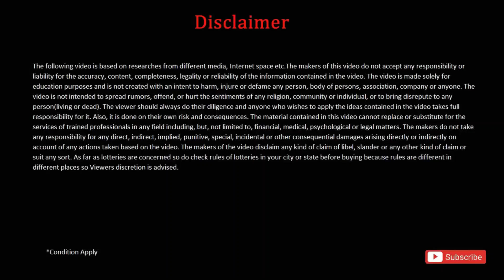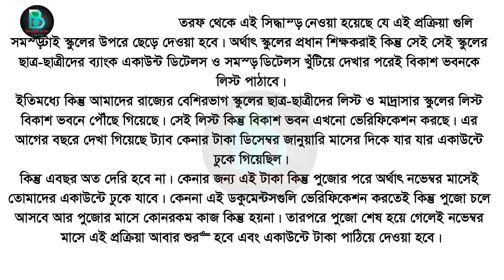সকল স্কুলের পডুয়াদের জন্য বিরাট সুখবর। wb school closed news 2022| madhyamik and hs exam news 2022